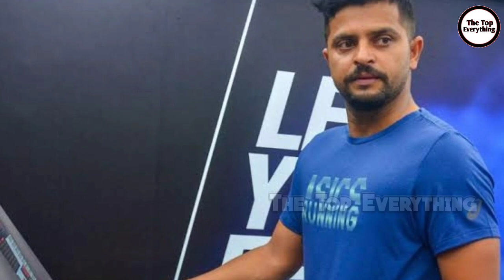Suresh Raina Lifestyle 2020, Income, House, Wife, Daughter, Son, Cars, Family, Biography & Net Worth